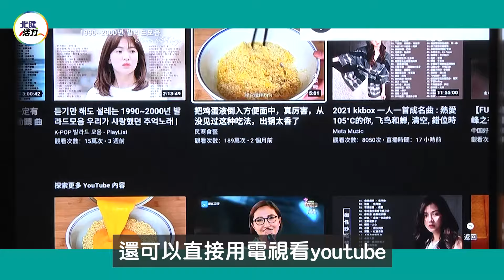特別企劃｜YT 三金默契大考驗搶答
小編好康大放送悄悄話.
7/8~7/13(24:00前截止)特別活動-北健好康一週限定大放送￼
★步驟2→到貼文下方留言『HOME+TV 4K智慧機上盒加值好康就到北健來申辦』，並TAG兩位好友
(例:「HOME+TV 4K智慧機上盒加值好康就到北健來申辦」@李小明 @王小華)
即可獲得抽獎機會!

本次好禮大放送：
1.FOX SPORTS毛巾-兩個名額
2.北健專屬運動涼感巾-兩個名額
3.TVBS質感便利貼籤筒組-兩個名額

☆中獎名單於7/14公告於粉絲團